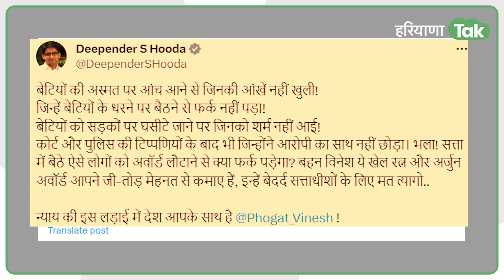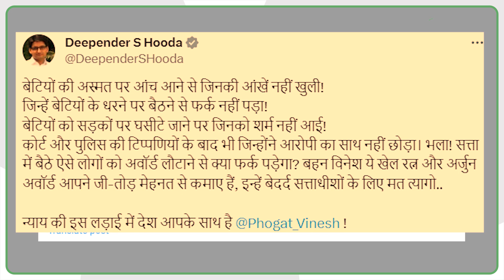Vinesh Phogat के अवार्ड लौटाने के समर्थन में Rahul Gandhi ने किया पोस्ट | Haryana Tak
Vinesh Phogat के अवार्ड लौटाने के समर्थन में Rahul Gandhi ने किया पोस्ट